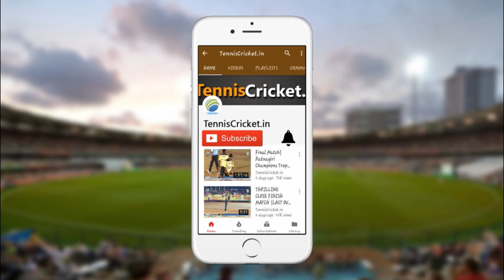Kiran Pawar Batting || RAR Cup 2024, Ribda